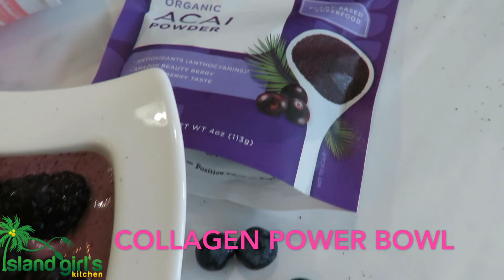Collagen Protein Bowl Recipe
This power bowl is sure to make your taste buds happy, it will keep you full and energized as well as nourish your body.